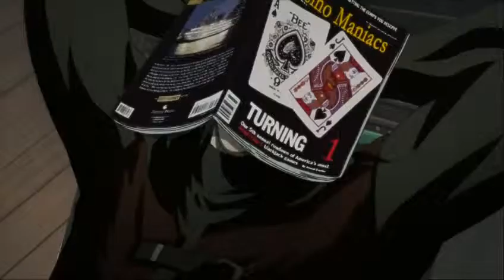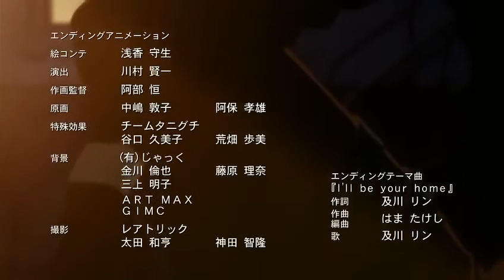Devil May Cry Anime Capitulo 8 Erase una vez Español - Castellano